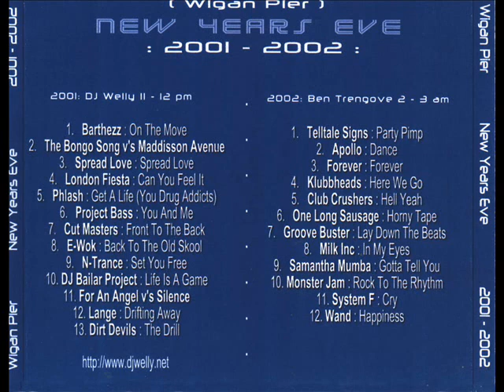Wigan Pier NYE 2001 - 2002 Disk 1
Wigan Pier New years eve 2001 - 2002 disk 1 mixed by Dj Welly